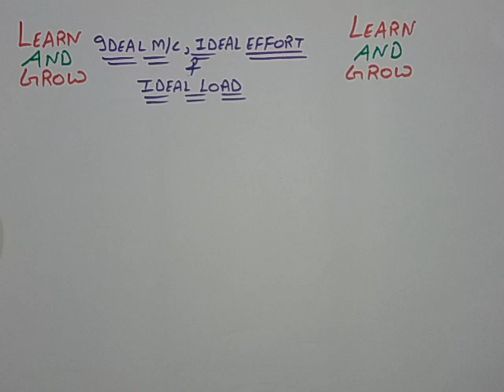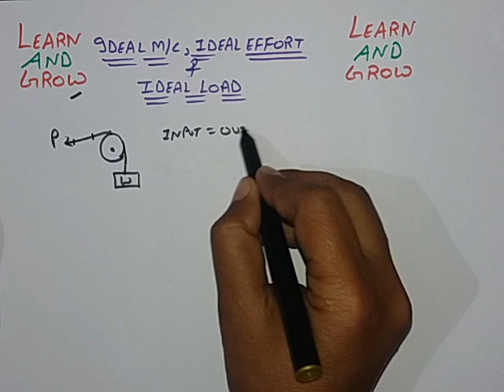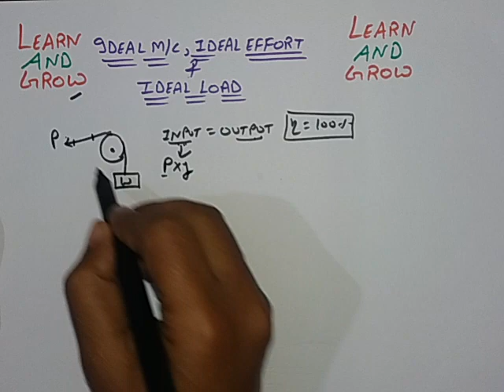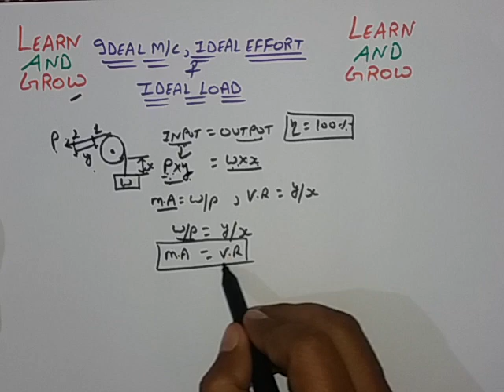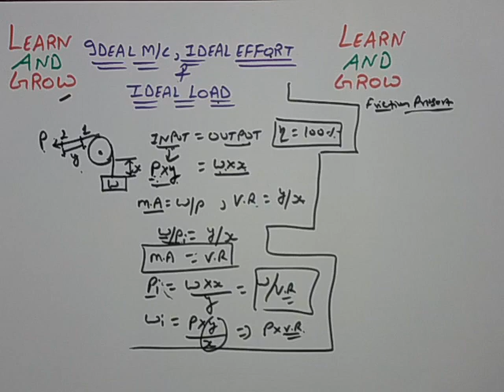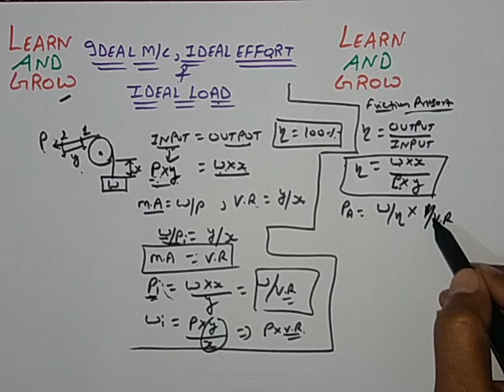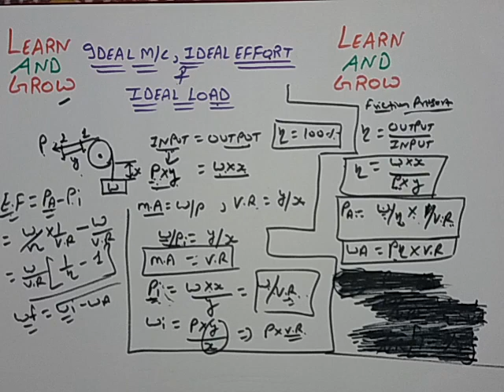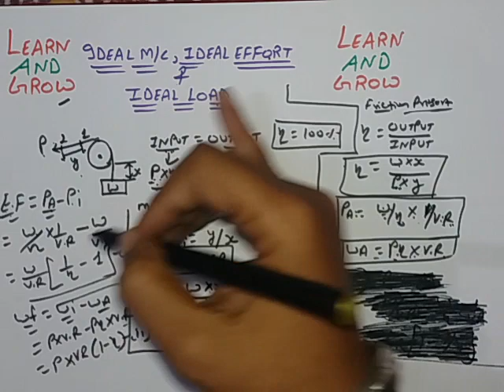Ideal Machine & Ideal Effort(Lifting Machines)(हिन्दी)